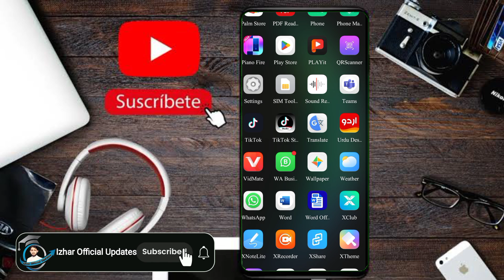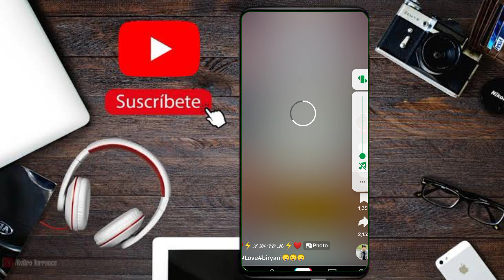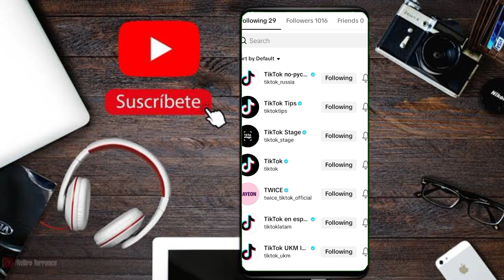Free Tiktok Followers || Tik Tok Par Followers Kaise Badhaye 2024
Tiktok likes followers and views kaise badhaye 2024 | how to increase tiktok followers likes and views, How to get Tiktok Followers For Free | Get Free Followers
Topics;